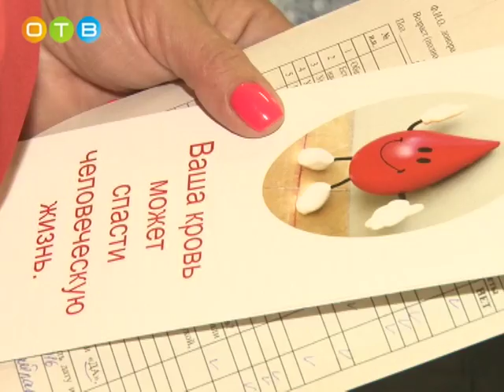День донора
Одинцовская станция переливания крови каждую неделю во вторник и четверг приглашает всех желающих сдать кровь. Донорская кровь и ее компоненты постоянно требуются во время сложных операций, при родах, лечении тяжелых травм, массивных кровопотерях, анемиях, сепсисе, болезнях крови и других патологиях. Быть донорами - дело почетное и благородное. Их  кровь нередко спасает пациентам жизнь.   На днях в Одинцово состоялся очередной.